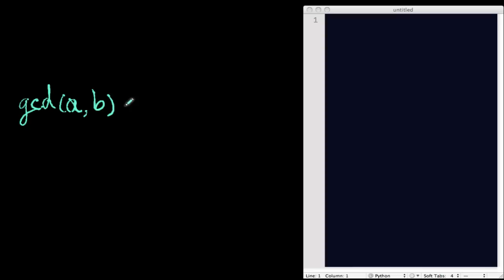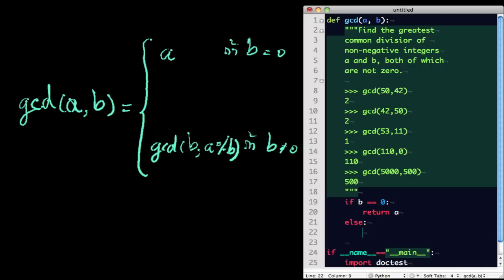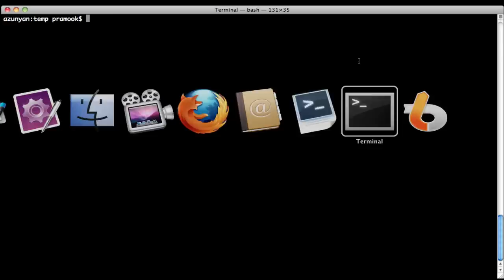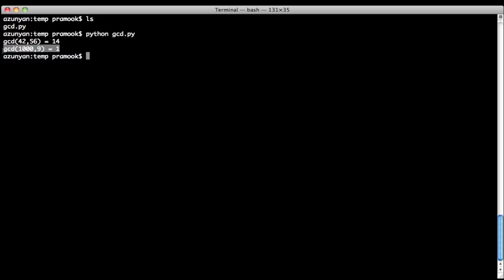การหา ห.ร.ม. 2 (HD)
แสดงการเปลี่ยนความสัมพันธ์เวียนบังเกิดของ ห.ร.ม. ให้เป็นฟังก์ชันภาษา Python